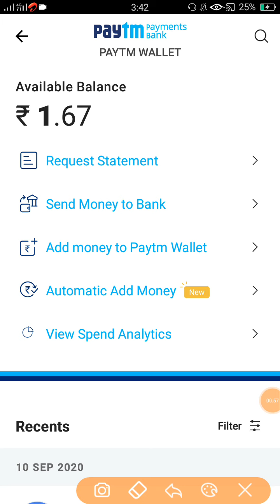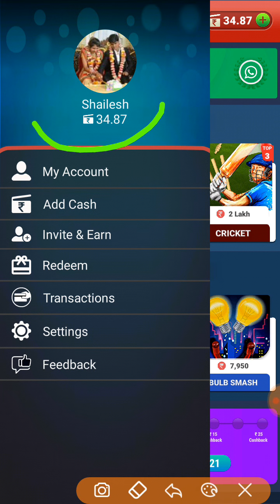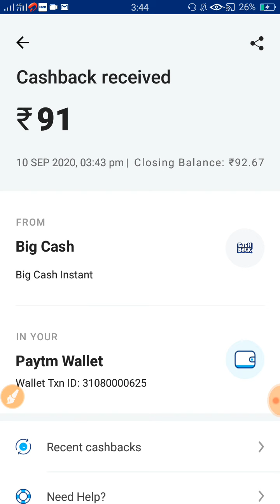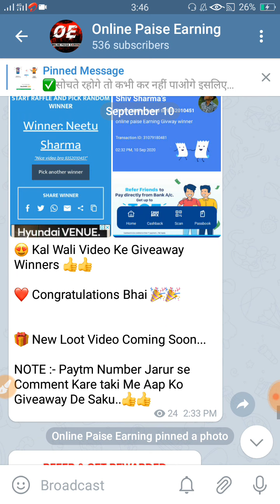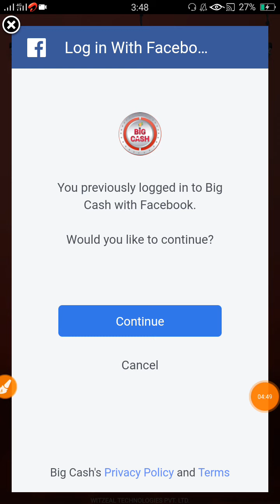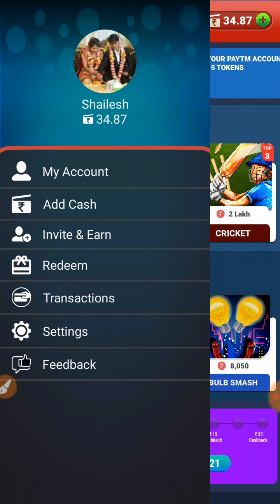Big Cash app unlimited trick | Big Cash payment proof